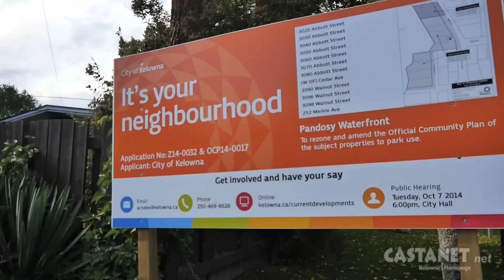Paddle Centre gets thumbs up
Kelowna Paddle Centre has been granted a nine year lease to operate on a portion of parkland set aside for the new Cedar Avenue Park.